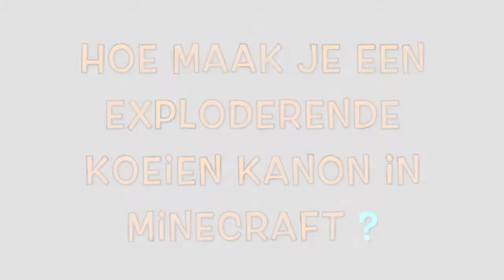Weer een koekanon!!! Gaat fout! Explosie!!!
Hallo ik ben Jepser. Ik word ook wel DusJepser genoemd. Ik maak gaming video's en leuke video's tussendoor en vind het hardstikke leuk.

Verder speel ik nog een aantal super leuke en chille spelletjes voor op de computer en misschien zelfs wel op de PlayStation!!

Veel plezier met het kijken naar deze video!

Groet,
Jepser